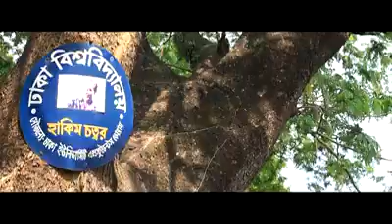আমরা ঢাবির গর্বিত ঢাবিয়ান | ঢাবি মেট্রো ১৯২১ | Title Song 97th Batch DU | University of Dhaka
A rap song for the get together of 2017-18 session the 97th batch of Dhaka University. A song by Tabib.Get together party.